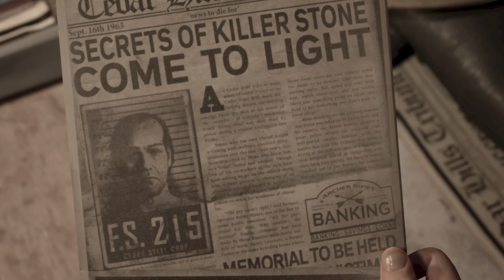THIS IS GETTING SO GOOD !!! | The Casting of Frank Stone Playthrough Part 2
The Casting of Frank Stone is set during the summer of 1980 in the town of Cedar Hills, Oregon, and involves four young aspiring filmmakers who want to make a horror movie in a condemned steel mill. Similar to previous Supermassive Games releases, the game includes a branching narrative, environmental puzzles, and quick time events (QTEs). Behaviour Interactive's Senior Copywriting Team Lead, Justin Fragapane adds "every decision you make pens the script – and may be the only thing standing between life and death for this group of young friends". Players will also have to gather clues to learn more about Cedar Hills.